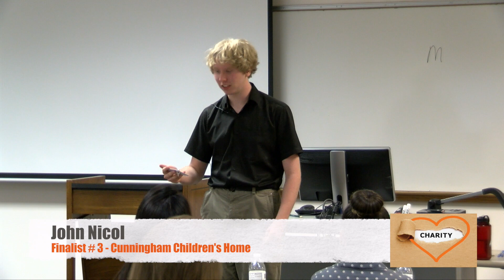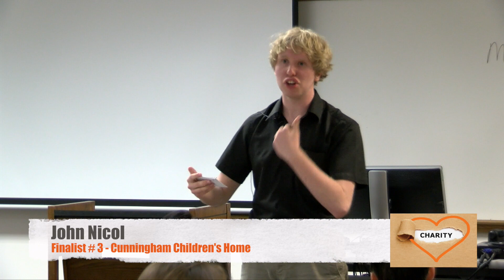2019 David Jones - John Nicol